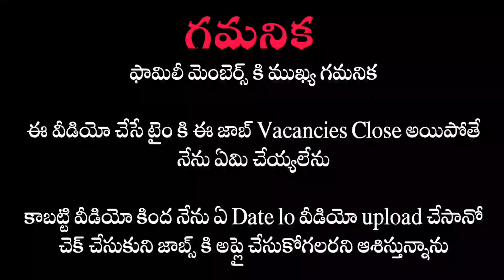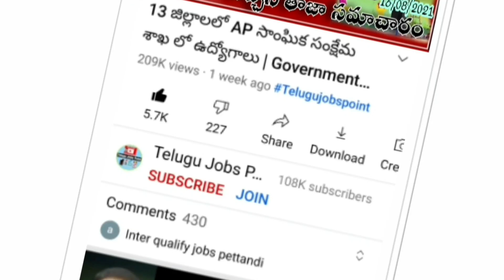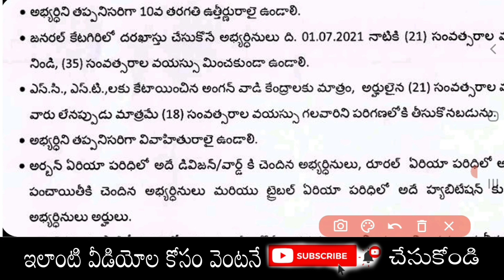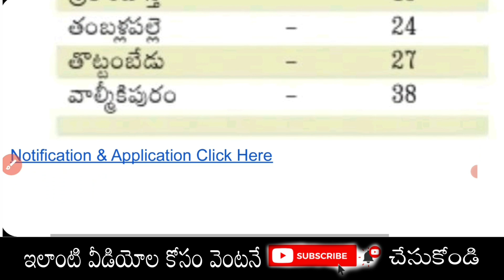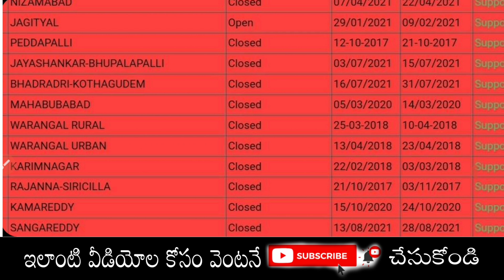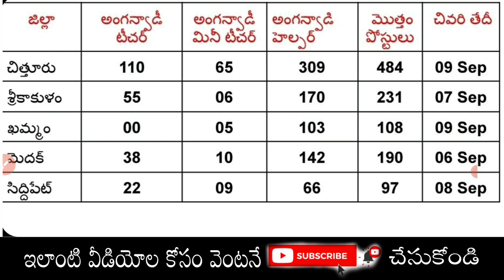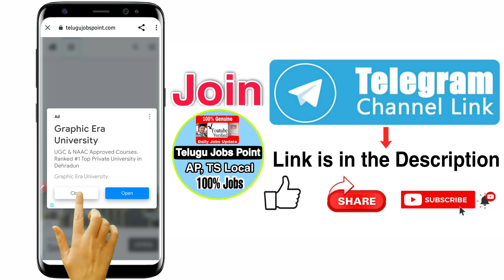👌ఐదు జిల్లాలలో అంగన్వాడీ ఉద్యోగాల భర్తీ | Latest Anganwadi Job Notification in Telugu Anganwadi Jobs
➡️VMR Logics

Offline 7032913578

➡️Notification PDF Click Here PDF 👆

Note: ఈ ప్రభుత్వ ఉద్యోగాలకు అప్లై చేసుకోవడానికి ఇబ్బందులు పడుతున్న వాళ్ళ కోసం మా youtube Channel👆 ఎంతగానో ఉపయోగపడుతుంది. ఈ సర్వీస్ కావాల్సిన వాళ్ళు Telegram app ఓపెన్ చేసి Search box లో @Telugujobspoint అని search చేసి మాకు message చెయ్యొచ్చు

Google లో Telugujobspoint అని Search చేసి మన యూట్యూబ్ ఛానల్ & మా Channel Official Webpage వస్తుంది నిరుద్యోగులకు ఎంతగానో ఉపయోగపడుతుంది